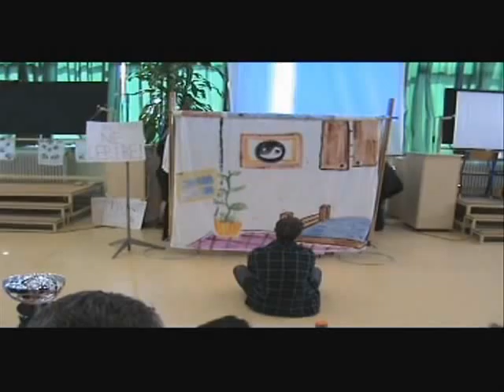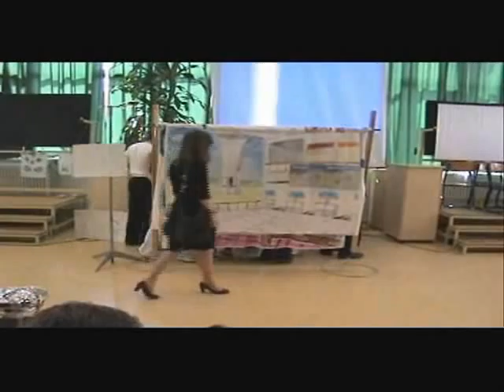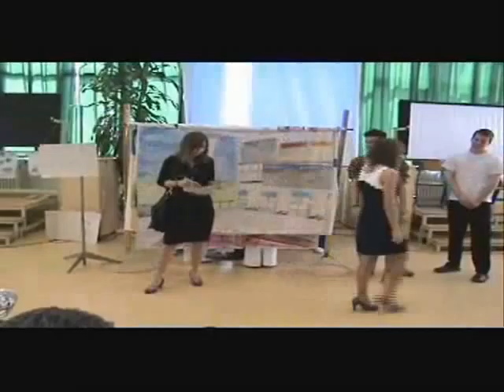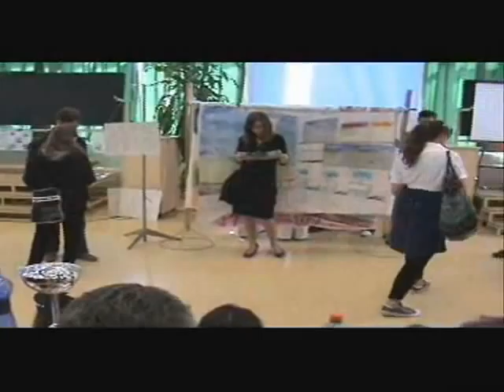Ökörnyál - a 11/A előadása a TÖF-ön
Ökörnyál, avagy ki a szerencsétlen idióta?  // Gossamer, or who is the unlucky idiot?
Írta és rendezte: Bencze Norbert
Főszereplők megjelenési sorrendben: Buza Ádám, Lilian Häge, Kovács Anna, Mihályka János, Takács Angéla, Tolonics Tímea, Kiss Richárd és Farkas Noémi.
Továbbá: Csrepka Máté, Hajgató Anita, Kiss Péter, Kovács Ádám, Mong Dorina és Varró Mária.
Lepedőket festette: az egykori 11/A  osztály fele.
Kamera: Vörösmarty Gergő
A színdarab a székesfehérvári Kodolányi János Középiskola és Kollégium hagyománynak számító Tavaszi Összművészeti Fesztiválján került előadásra a 11/A előadásában.

Gossamer, or who is the unlucky idiot?
Written and directed by: Bencze Norbert
Cast in order of apperance: Buza Ádám, Lilian Häge, Kovács Anna, Mihályka János, Takács Angéla, Tolonics Tímea, Kiss Richárd and Farkas Noémi.
With Csrepka Máté, Hajgató Anita, Kiss Péter, Kovács Ádám, Mong Dorina and Varró Mária.
Sheet painted by: the member of the class 11/A.
Cameraman: Vörösmarty Gergő.
The drama was performanced by the class of 11/a at the Kodolányi János Középiskola és Kollégium's annual Spring Art Festival (Székesfehérvár, Hungary, 2010).